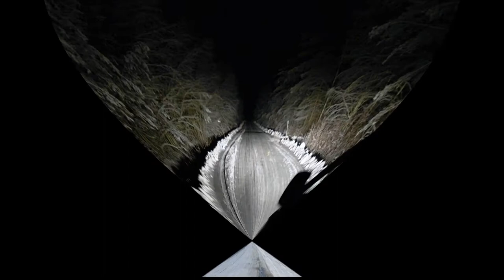Еду за тобой Дарья Трофимова Майский Жук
Слова:   Дарья Трофимова, Майский Жук

Еду за тобой (Дарья Трофимова)

Я за "туманом" еду, несмотря на погоду,
По трассе, ведущей в родные края!
 hammond
Сквозь метель и мороз уходящего года.
Поземкою вьётся дорожка моя.
 Надеюсь дольше ехать к последнему закату,
 По словам и звукам любимых грез,
 По мелодиям песен, несущих свободу,
 По летящим в небе облакам?
Я свой в шумной толпе мимолётной,
Средь улыбок романтики фонарей.
Мимолетно ищу среди прохожих -
Тебя отыскать поскорее!
Тебя отыскать поскорее!
Тебя отыскать поскорее!
Тебя отыскать поскорее!
Ты как мираж. Повторилась снова!
Чудо случается в жизни который раз,
Там, где живет любовь, - победа снова
Фундаментальное счастье для нас!
  guitar & hammond
Тебя отыскать поскорее!
Тебя отыскать поскорее!
Тебя отыскать поскорее!
Тебя отыскать поскорее!

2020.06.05